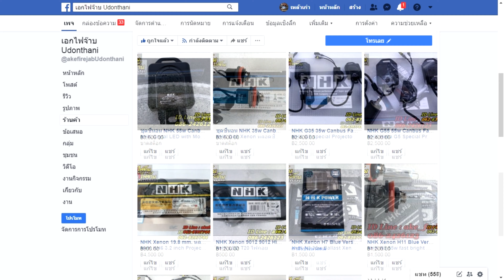Ford Ranger WT อัพเกรด NHK KH6 Blue Devil eye แก้ไฟหน้าไม่สว่าง กับหลอด Xenon 6000K